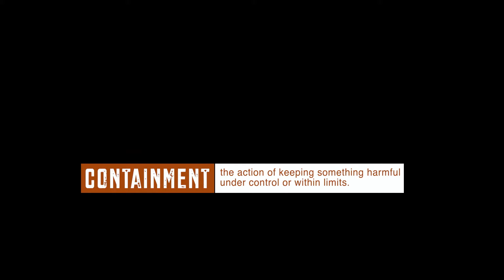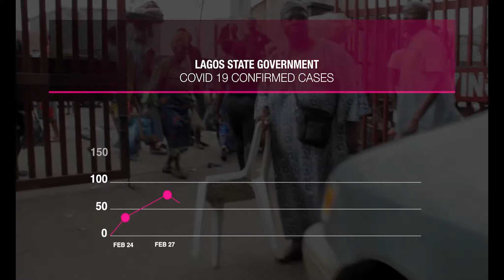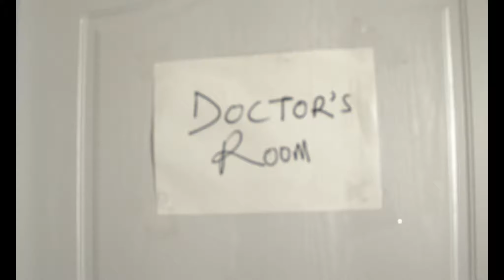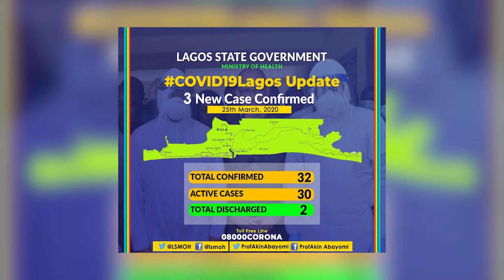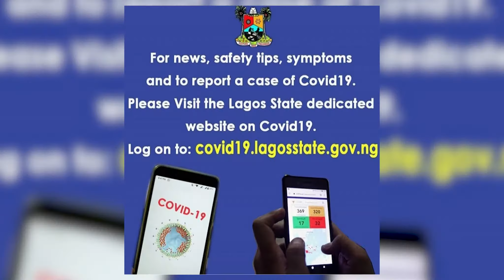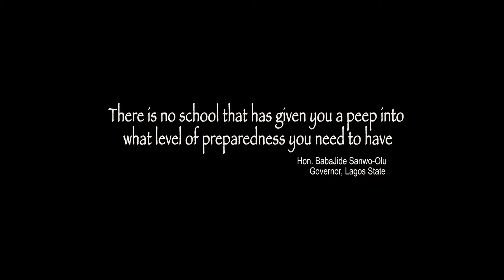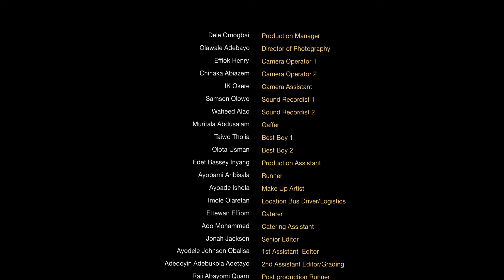Life In The Time Of COVID19 - The Lagos Story Part 2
COVID19 Lagos Response Team's effort at containing the COVID19 Pandemic

For More Information & Assistance

    Lagos State Healthcare/Emergency Line: [112]